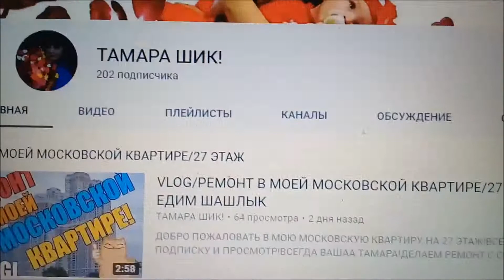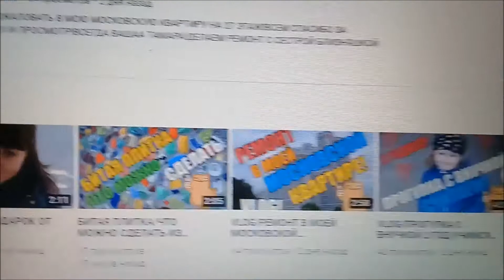ЗНАКОМЛЮСЬ С ПОДПИСЧИКАМИ/ДОБРО ПОЖАЛОВАТЬ НА МОЙ КАНАЛ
ДОБРО ПОЖАЛОВАТЬ НА МОЙ КАНАЛ ПО ИНТЕРЕСАМ/МЕНЯ ЗОВУТ ТАМАРА!Я МАМА,БАБУШКА,ПЕНСИОНЕР,ЛЮБЛЮ ЖИЗНЬ И ТВОРЧЕСТВО!ВСЕ РАБОТЫ В МОИХ ВИДЕО!ВСЕМ СПАСИБО ЗА ЛАЙК И ПРОСМОТРЫ!